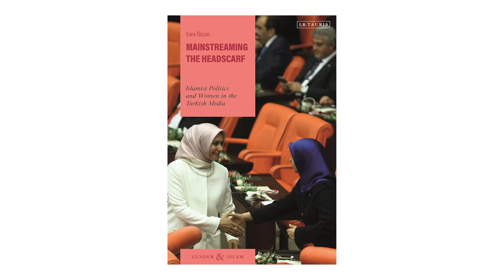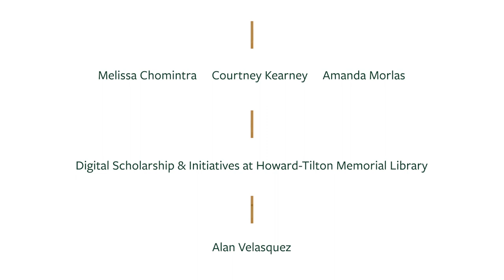Esra Özcan - Faculty Author Spotlight 2020 Ep.14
Esra Özcan, PhD, Professor of Communication Studies
Book Title: Mainstreaming the Headscarf: Islamist Politics and Women in the Turkish Media